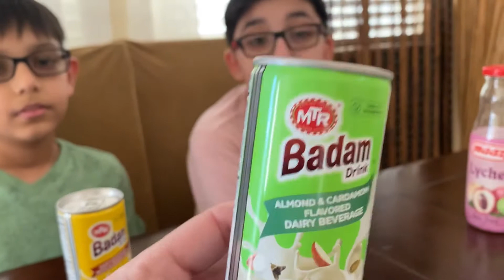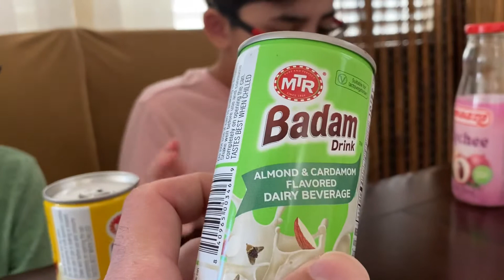Badam Milk with Almonds // Lychee Juice // flavored drinks // India drinks in America (USA)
Kids trying different types of Indian drinks. Milk Badam with almonds. Lychee Juice. Got them from a local Indian store in US ( America) USA
India Sweet Drinks tastes so sugary.